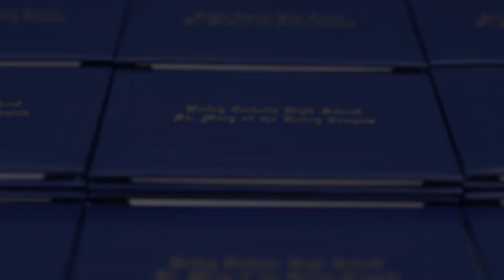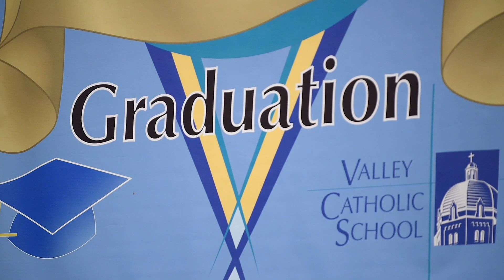Valley Catholic High School Commencement 2018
Eighty-four graduates received their diplomas during the Valley Catholic High School commencement ceremony on June 9. Congratulations, Class of 2018!